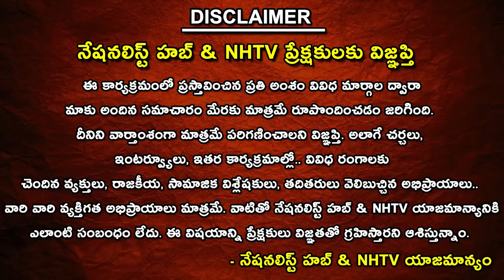Special Story :Jaishankar Strong Warning To Canada | Pakistan | Justin Trudeau | Nationalist Hub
Our Company account details :
IFSC Code: HDFC0008045